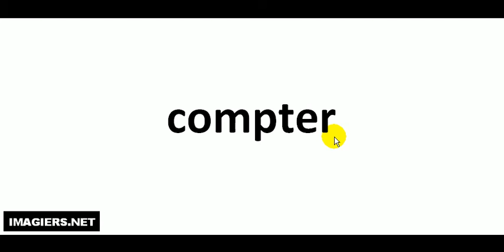How to pronounce compter